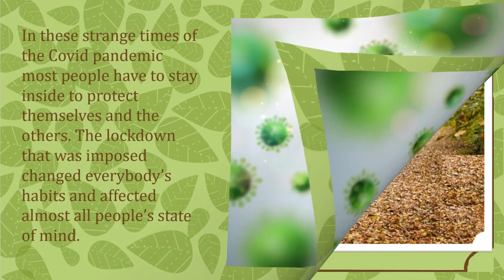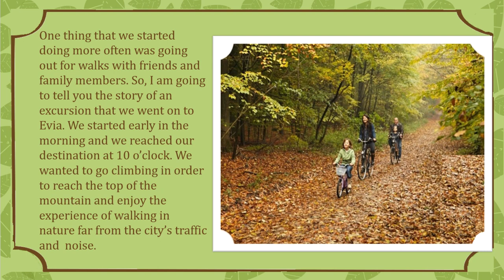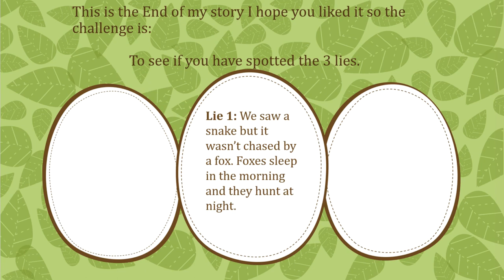A story with some inaccuracies to spot by Emmanuel Spandidakis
Contribution on the project some truths and a few lies